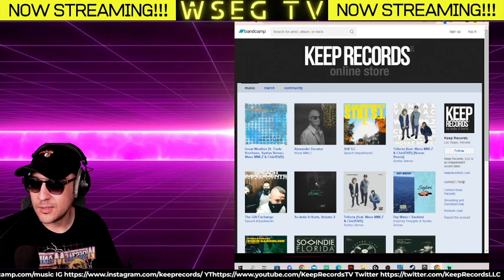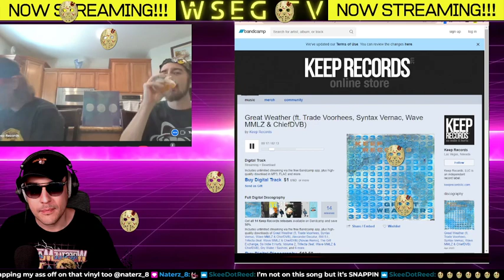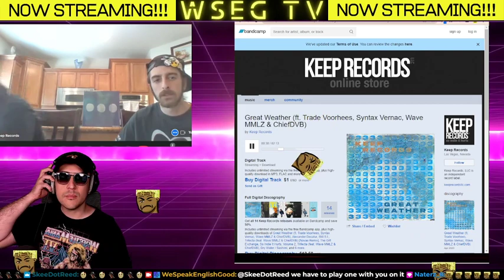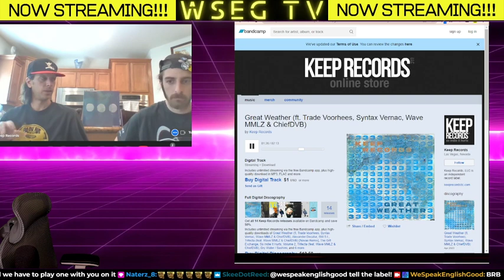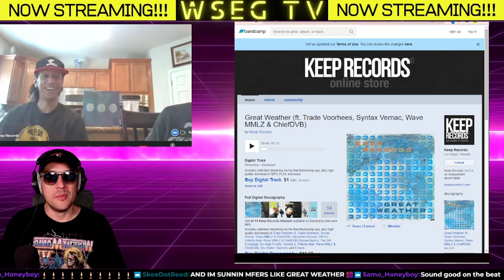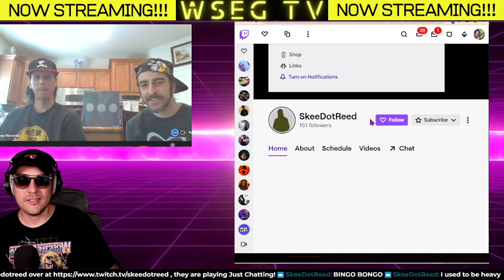WSEG TV - Keep Records (Indie Hip Hop Collective)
On this episode of WSEG, we talk to Las Vegas Indie Hip Hop Collective, Keep Records. We talk about their latest single, "Great Weather", the LV Hip Hop Scene, and their experience with touring overseas.

Find the video version HERE:
youtu.be/07OM9koNs8A